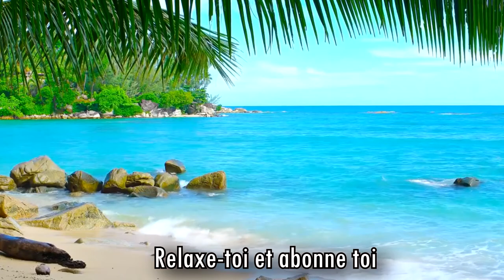Comment faire un Top10 violent ? - Warzone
Le best of d'une game qui à fini en Top10 et qui était plaisant.